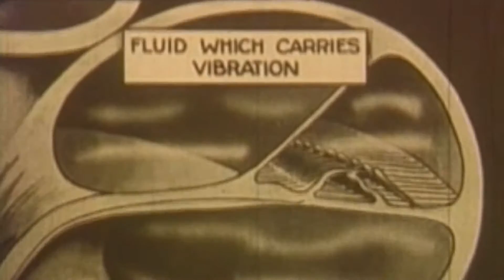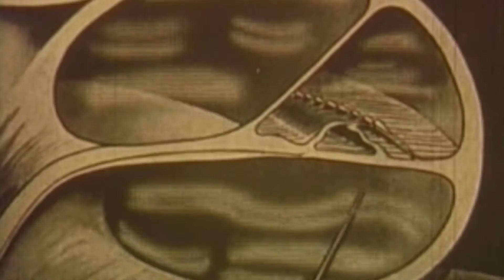Soundtrack Sample: "NTIRN"